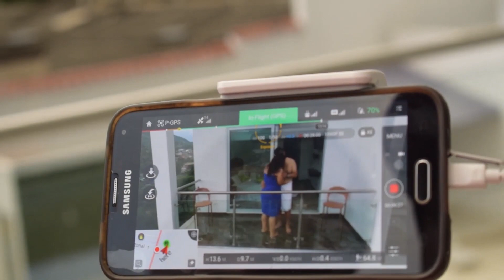Lo que quieres saber 19 06 2017 Detrás de cámara videoclip Te conozco